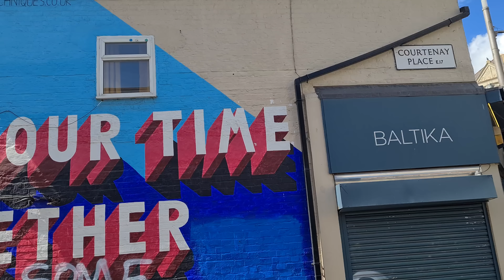🇬🇧 WALTHAMSTOW MARKET, EAST LONDON WALK, WALTHAMSTOW HIGH STREET, LONDON CITY WALK, 4K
🇬🇧 WALTHAMSTOW HIGH STREET, EAST LONDON WALK, WALTHAMSTOW MARKET, LONDON WALK, 4K - welcome to popular market in East London - the longest outdoor market in Europe